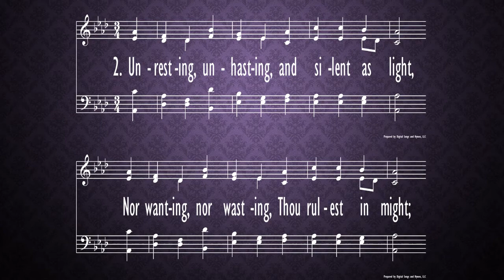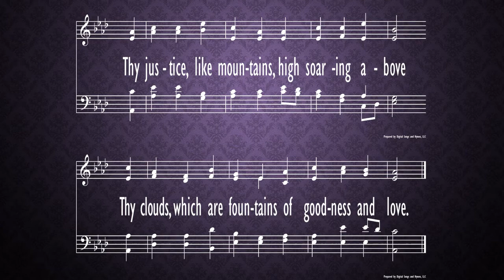Immortal, Invisible, God Only Wise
Hymn,
Morning Worship,
Parkway Baptist Church,
Nov. 29
2020